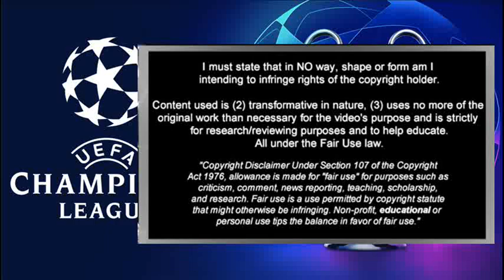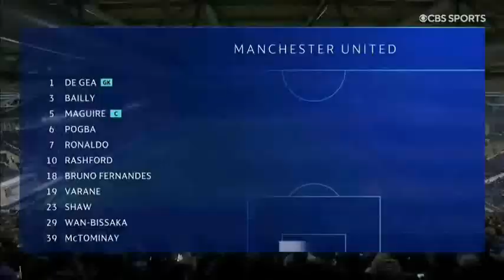ATLETICO MADRID VS MANCHESTER UNITED - ROUND OF 16 UEFA CHAMPIONS LEAGUE 2021/22 - MATCH PREVIEW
Round of 16 UEFA Champions League 2021/2022 present the big match Atletico Madrid vs Manchester United.

Cristiano Ronaldo will meet Diego Simeone Again!

Who will win??? check this match preview!